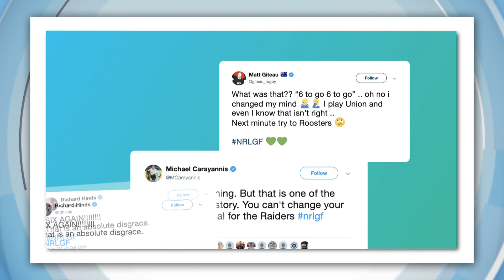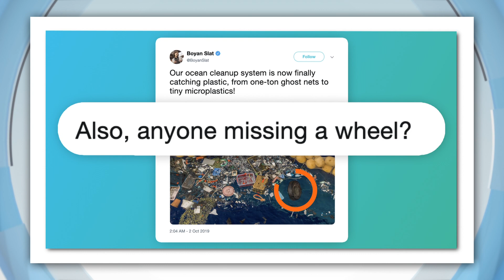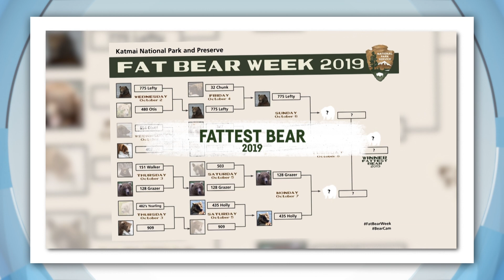2019 NRL Grand Final Controversy: Raiders, Roosters & Referee Calls - Today's Biggest News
There's big NRL news with the Sydney Roosters and the Brisbane Broncos both winning back to back premierships in the men's and women's competitions respectively but today, people are talking about one very controversial part in the Roosters win.

It all started with a changed call from the ref that led to serious confusion on the field. The attacking team only has 6 chances to score each time they get the ball, often called the 6 tackle rule, but if the other team touches the ball in the air and it goes back to the attackers that count is reset.

That's what happened here apparently but another ref called it differently and the decision was reversed. The ball went to Sydney who scored the winning try minutes later and Twitter went nuts. The game was neck and neck all the way and Sydney were too tired to even celebrate at the end.

The fans had a bit more energy though, celebrating the first back to back NRL premierships in 21 years and for Cooper Cronk, it was the perfect ending to his 372 game career

REPLACING BATTERIES ON THE ISS
Replacing batteries is normally a piece of cake unless you're trying to upgrade the International Space Station, that is. NASA astronauts Christina Koch and Andrew Morgan of NASA took a 7 hour long spacewalk to start replacing the station's ageing batteries.

It's the first of five power upgrade missions which will include the first ever all female spacewalk between Christina Koch and Jessica Meir on the 21st.

OCEAN PLASTIC CLEANER GETS TO WORK
Remember this giant long floating snake thing designed to trap the ocean's plastic? Well, it's working. Yay! Boyan Slat came up with the idea when he was just 16, now, 8 years later, this 600 metre long boom is successfully trapping rubbish in the Pacific Ocean and he couldn't be happier.

IT'S FAT BEAR WEEK
Now, to arguably the most exciting competition of the year. I'm talking about fat bear week, where people like you and me get to vote for the chunkiest hunk of a bear and celebrate all of their hard work and preparation for winter hibernation!

In a matter of months, these brown bears stack on the kilograms by doing lots and LOTS of eating, and well not much else really. Unfortunately for the salmon, they're in high demand and no match for a big, hungry bear.

Anyway, winter is coming here at Katmai National Park in Alaska and that means soon these chunky bois are going into hibernation, that's like a big 5-8 month long snooze.

While they're snoozing, they'll lose about a third of their body weight so it's super important they get nice and fat beforehand. To celebrate their transformations, employees at the national park have been asking people to vote by liking pics of the fattest bear.

Bears get eliminated each round and of course, only one can be crowned the Fat Bear of them all. There's some tough competition, but I have a feeling 435 Holly might just win in a big way.

BLESSING OF THE PETS
What's more of a blessing than having a pet? A pet that's also been blessed! Cats, dogs, budgies, turtles and snakes were among the dozens of pets sprinkled with holy water at a special mass held in the Philippines. It was to honour Saint Francis of Assisi, also known as the patron saint of animals.

CHECK OUT SOME OF THE MOST IMPRESSIVE ILLUSION CAKES
Check out these very impressive entries at the UK cake and bake show! This year's theme is illusion cakes, which are basically cakes that don't look like cakes. Which explains the toad jumping out of a casserole dish, these very cheeky looking monkeys, and the UK PM Boris Johnson. Wow, whoever gets to eat these cakes at the end is seriously blessed, and full of sugar!

PRINCE GEORGE CHEERS ON ASTON VILLA
The internet has been blessed with this very adorable video of Prince George cheering and celebrating his favourite soccer team, Aston Villa, who beat Norwich City 5 - nil. Too cute! But questionable taste.